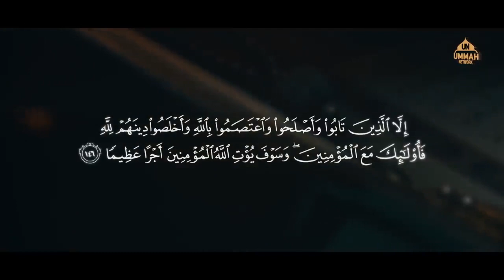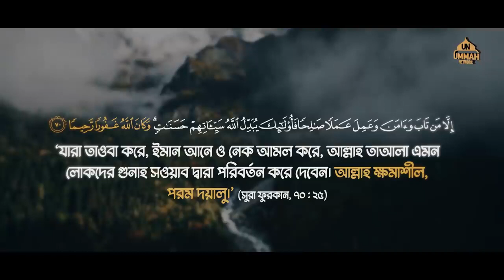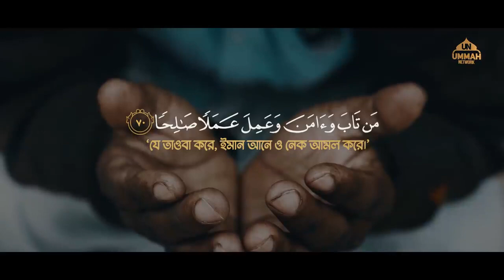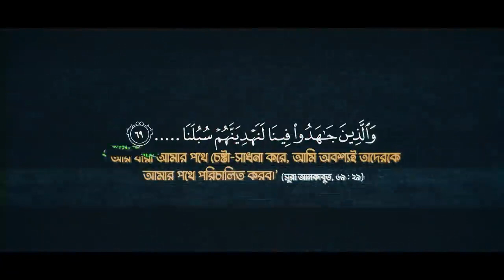আপনি কি গুনাহ ছাড়তে পারছেন না POWERFUL REMINDER Shaikh Tamim Al Adnani